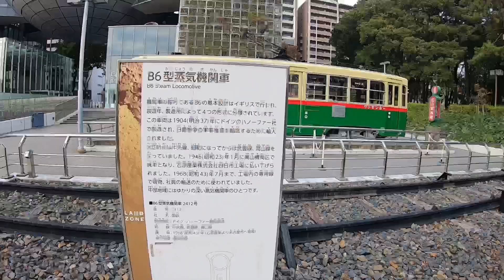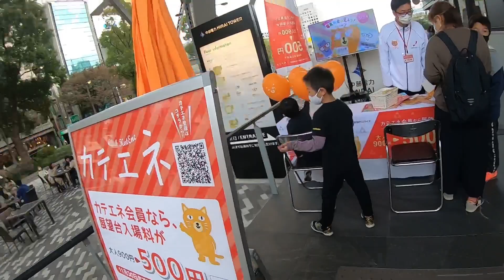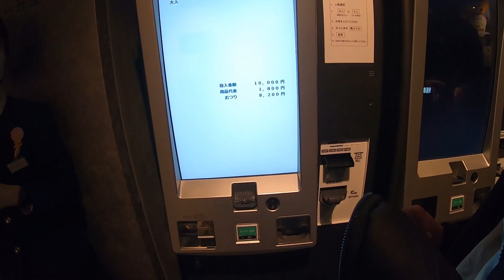Nagoya tower.. (Nagoya vlog)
It is the oldest TV tower in Japan, and was completed in 1954. It is located in the centre of Hisaya Ōdori Park. The tower is 180 metres high, and has two main observation decks at the heights of 90 metres (the indoor Sky Deck) and 100 metres (the outdoor Sky Balcony)Chubu Electric Power MIRAI TOWER is the first consolidated radio tower built in Japan